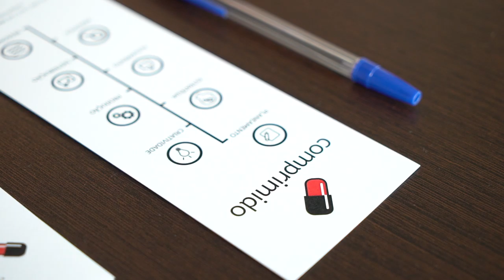Free Stock Footage